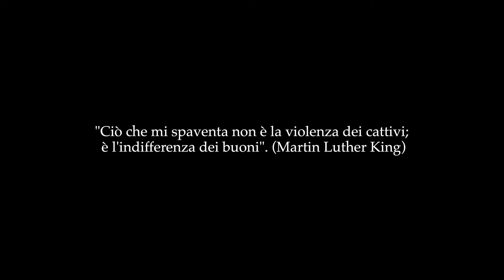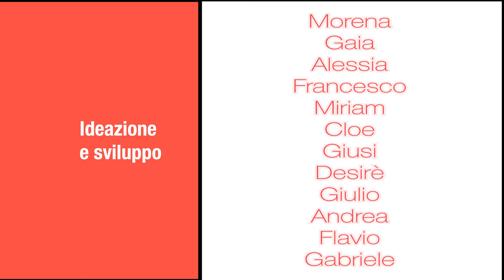Bullismo e scuola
Prodotto finale del progetto PON su Bullismo.
0009707 del 27/04/2021 - FSE e FDR - Apprendimento e socialità
Competenze di base - Competenze digitali
Modulo: Sicurezza online, (cyberbullismo e oltre)
Sicurezza online, (cyberbullismo e oltre)
ARRIGO Alessandro (Esperto)
FAZIO ALDO (Tutor)